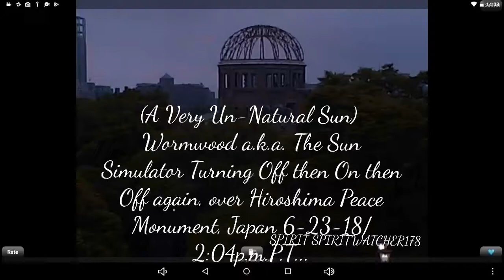(A Very Un-Natural Sun) Wormwood a.k.a. The Sun Simulator Off, On, Off again over Japan 6-23-18/2:04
My personal recording from an International Webcam showing (A Very Un-Natural Sun) Wormwood a.k.a. The Sun Simulator Turning Off then On then Off again over Hiroshima Peace Monument, Japan on 6-23-18 at 2:04p.m. Pacific Time...(SPIRIT SPIRITWATCHER178 Pinterest) (SPIRIT SPIRITWATCHER178 Google+)...Thank you for watching, Take Care and God Bless:)